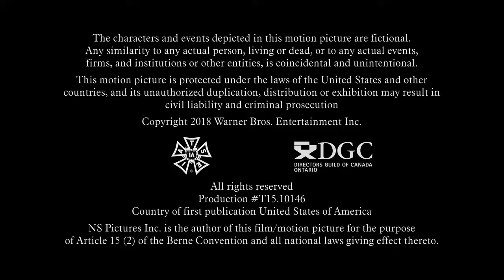Berlanti Productions/Weed Road Pictures/DC Comics/Warner Bros. Television (2018)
From The CW of Titans